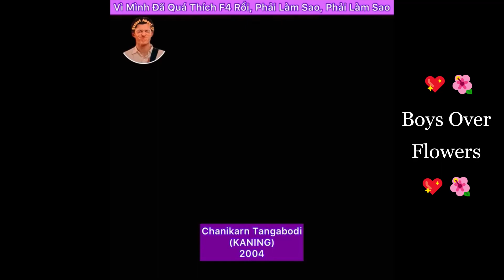[Tổng hợp] Nhan sắc cực phẩm của dàn diễn viên-F4 Thailand-Boys Over Flowers#xuhuong#f4thailandv#2❤️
Cre: Dưa Hấu Nha Đam

  ＼(＾▽＾)／❤️Love you ♥️ ＼(＾▽＾)／